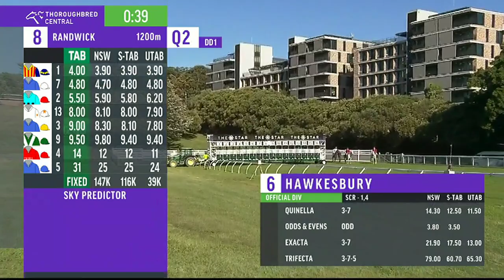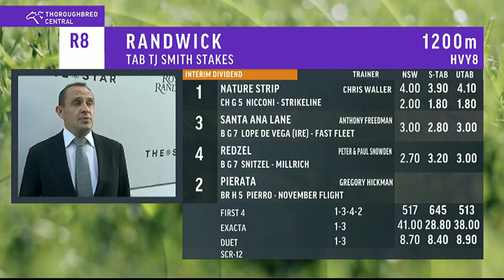2020 ATC T J Smith Stakes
2020 ATC  T J Smith Stakes  4 April

Randwick

SKY RACING Vision

See